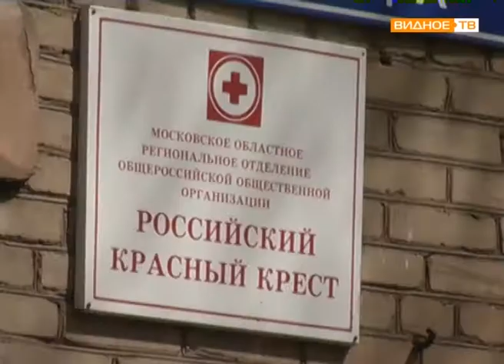"На службе милосердия" - 150 лет Российскому Красному кресту